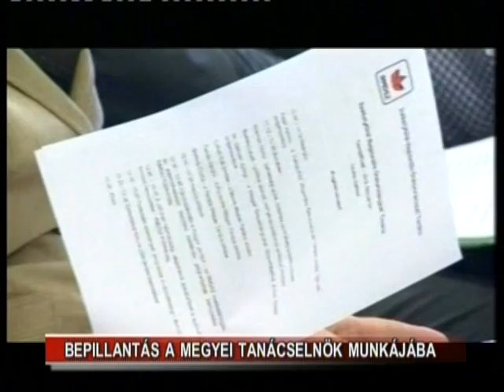Bepillantás a megyei tanácselnök munkájába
Nemrégiben indította a Hargita megyei tanácselnök érdekes akcióját, amely abban áll, hogy bárki a megye lakosai közül elkísérheti őt akár egy egész napon keresztül, így beleláthat az elöljáró tevékenységébe, fogalmat alkothat arról, hogy miben is áll az önkormányzati vezető munkája. Tegnap igencsak zsúfolt volt a programja Borboly Csabának, egész napos útján egy székelyudvarhelyi fiatalember kísérhette végig.